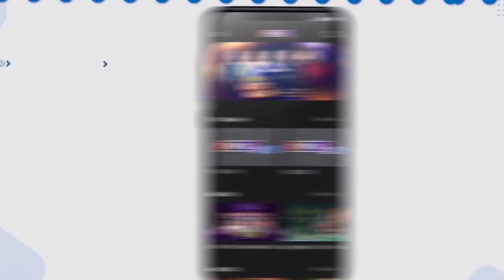Trấn Thành Đã CÁI NƯ Cười Khoái Chí Khi Đại Nghĩa Bị Chê Xấu Khóc HU HU | DIÊM VƯƠNG XỬ ÁN THVL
🌺Xem Hài TẾT 2022 MỚI NHẤT Tại Đây Nà Mọi Người
►Tổng Hợp Những Pha Chửi Để Đời Của "THÁNH CHỬI" MINH DỰ Hay Nhất 2022 ở đây nà mọi người